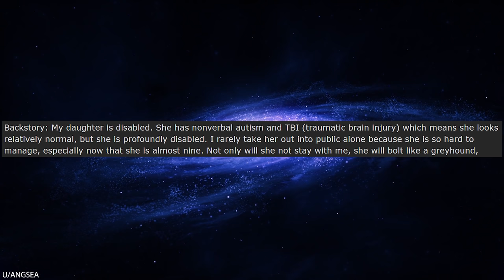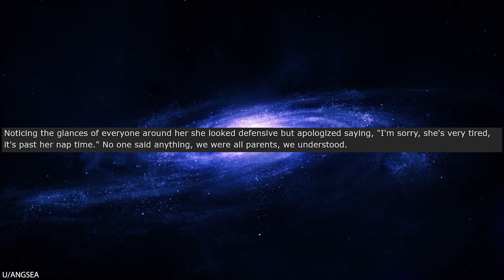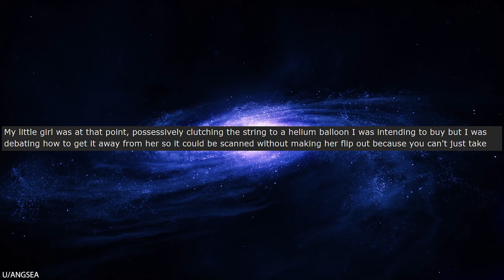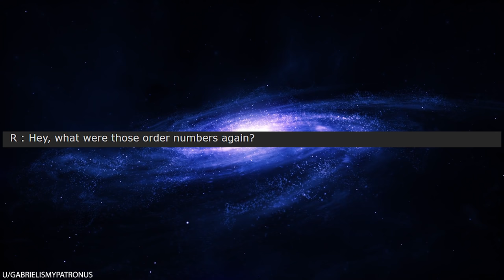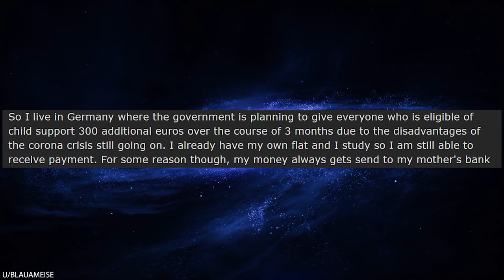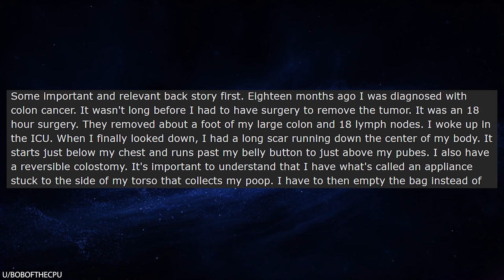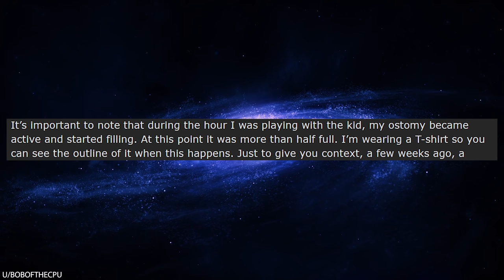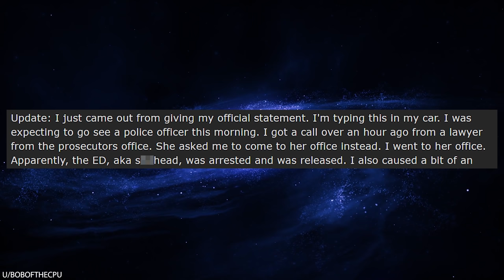r/Entitledparents Angry Dad Tries To Steal My Switch, Gets Bag of Poo Instead!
r/Entitledparents In today's episode, OP is going to the doctor's office to get his colostomy bag removed. He pulls out his Switch in the waiting room and plays for a little bit, and of course a little kid comes over to watch. When OP gets called into the doctor's office and tries to leave, the angry dad actually tries to steal the switch and grabs for it. But, instead of grabbing the Switch... he grabs the colostomy bag instead! Woops!